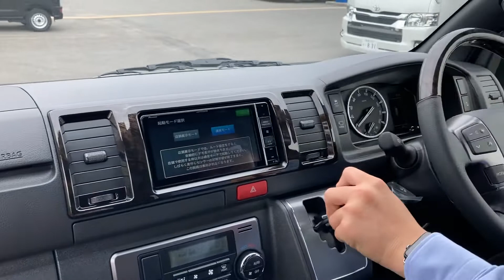【オフロードPKG/新車新型DARKPRIMEⅡディーゼル4WD】人気のオフロード仕様＆ナビETCベッド付き♪【全国納車可能】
新車新型オフロードカスタム済みの1台が入庫です！！

大人気TRDフロントスポイラー装備♪

車高は走破性向上の為ノーマル車高！！

足元にはTOYOオープンカントリータイヤにFLEX　Delf04をインストール♪

このご時世に即ご納車出来る1台です！！
是非ともお早めにお問合せ下さい♪

全国ご納車＆最短ご納車2週間～可能♪
お問合せをお待ちしております(^^)/

●TRDフロントスポイラー
●FLEX　Delf04　16インチAW
●TOYOオープンカントリータイヤ
●パイオニア製SDナビゲーション
●ビルトインETC
●PVM＆Bカメラ連動施工

　～FLEX３大保証～